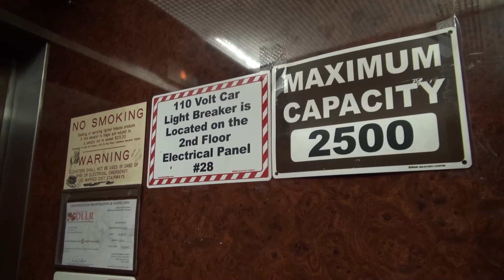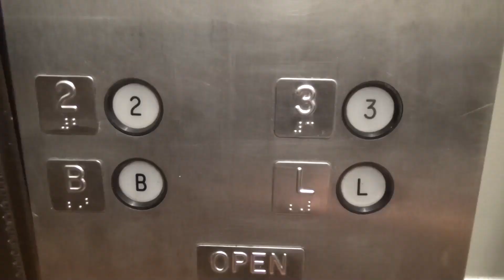Vintage Barbee-Curran Traction Elevator at 8115 Fenton St in Silver Spring, MD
(1-9-20) Now this is a really epic old elevator! I love the fixtures on this one!

Support elevaTOURS!